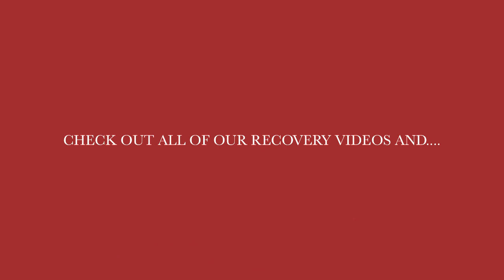DRUNK GETS ATV STUCK IN MUD by BSF Recovery Team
Watch a drunk get his ATV stuck, because he has the parking brake on!